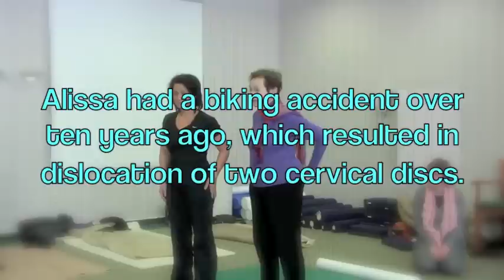Post Graduate Seminar FI Demonstration with Mia Segal 2010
This clip shows Mia Segal's amazing ability and warm approach for helping people with chronic pain. Often their lives are transformed! Next Seminars June, Aug, Oct, 2012. Mia Segal, Dr. Feldenkrais' first student, assistant and collaborator, together with Leora Gaster have founded MBS Academy to teach Mind Body Studies Practice, the name Mia and Leora use for the work of Dr. Moshe Feldenkrais.